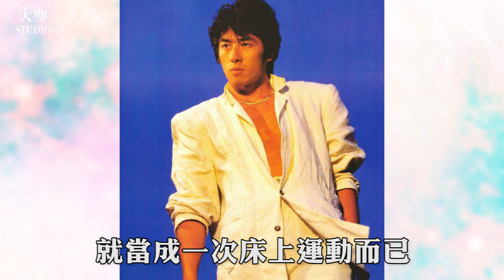好萊塢御用日本武士！暴揍成龍摸遍張柏芝，62歲的他為何至今未婚？